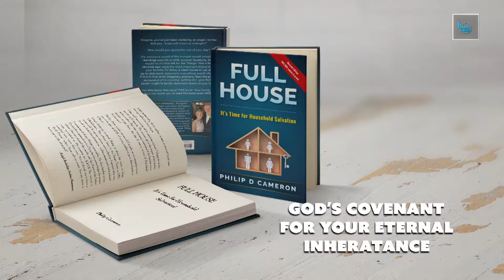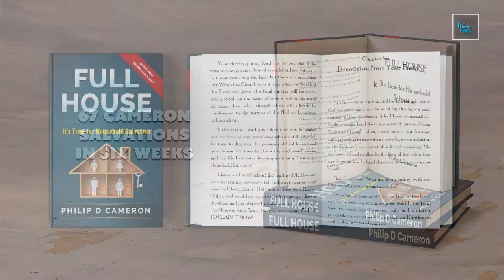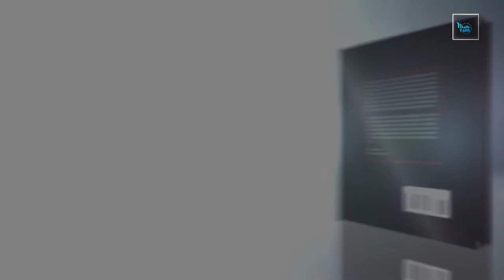A Lamb For A House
Philip shares the story the children of Israel while captive in Egypt during the night of the Death Angel and how God spared the lives of those with the blood of the lamb on their door posts. Philip and Melody then discuss life changing work taking place in Moldova as orphans are turned into sons and daughters and missionaries to their nation. See a the amazing project of Vatra that The Orphan’s Hands is building that can rescue and house up to 90 kids.